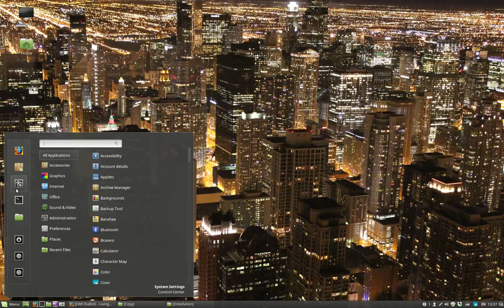how to put my trash and network icon on my desktop of Linux Mint 17.3 Rosa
how to put my trash and network icon on my desktop of Linux Mint 17 3 Rosa Read more about it